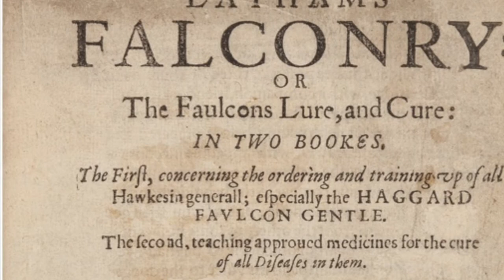Daryl talks to the Apprentices